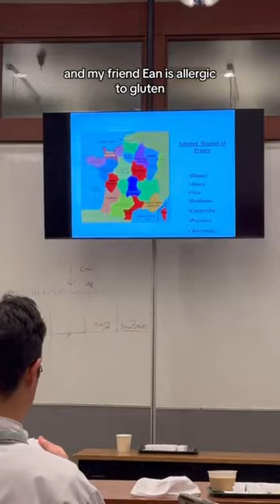another day of cooking at the CIA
hi i'm a fourth semester student at the Culinary Institute of America located in Greystone, California. i was so excited to make snail/escargot puff pastry!